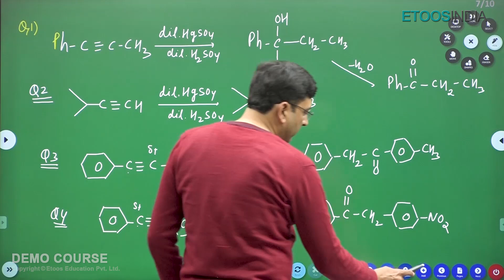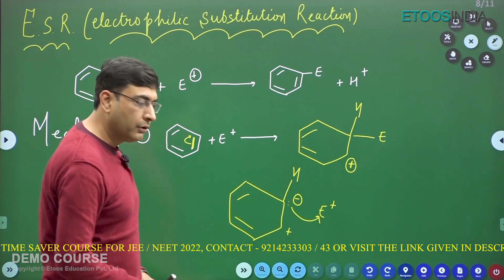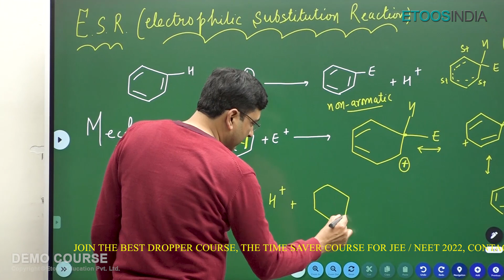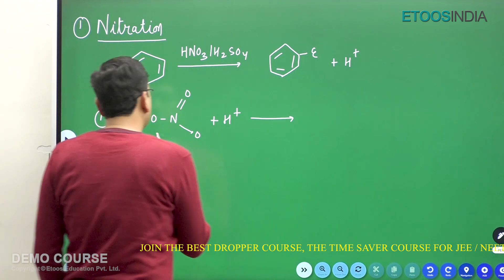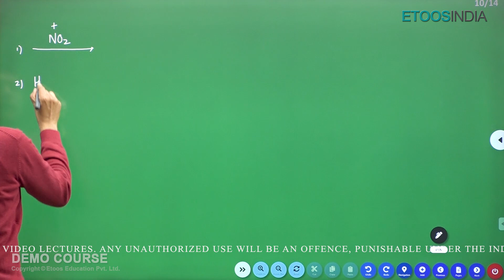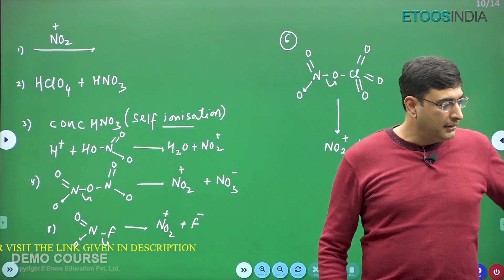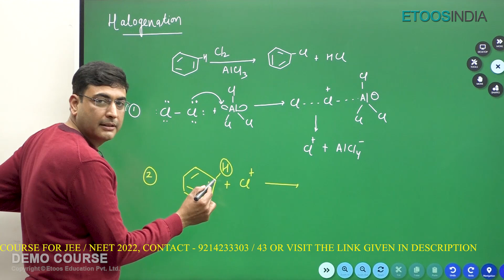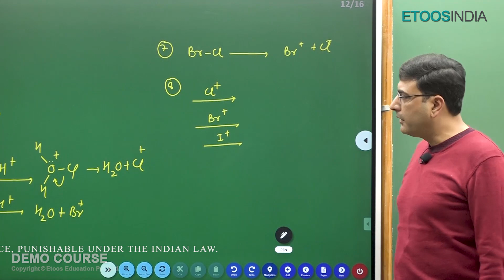ESR | Chemistry by Navneet Jethwani Sir | Chai with EtoosIndia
1. The brilliant minds come to assist you in your preparation
2. All the topics are explained vividly
3. You are at the comfort of your home, choose your place of learning
4. The faculties share excellent tips and tricks via the video lectures
5. An affordable mode of learning